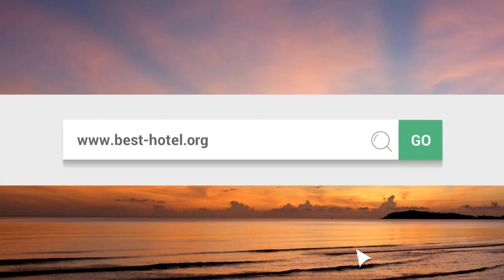What is the best hotel in Mammoth Lakes CA Top 3 best Mammoth Lakes hotels as by travelers